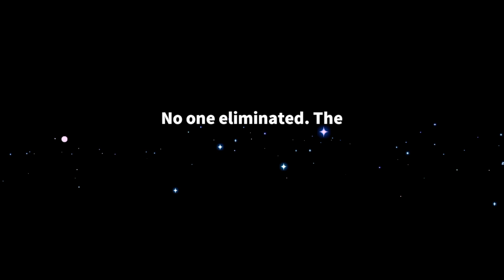OPEN CHALLENGE MEETING MAE NAHI BHAR MARUGA 🔥 || SUPER SUS || unknown boy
PLSS